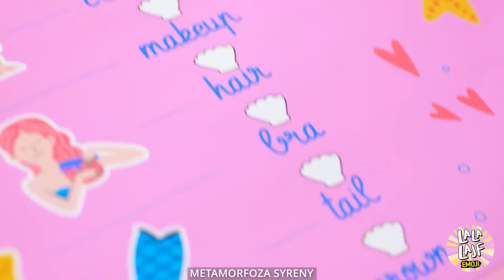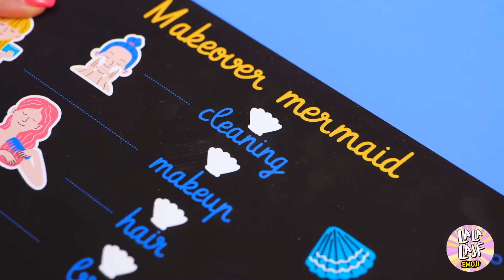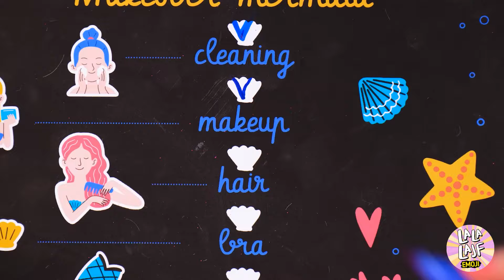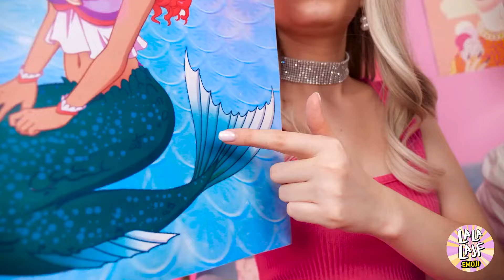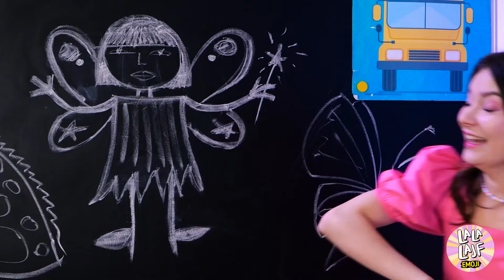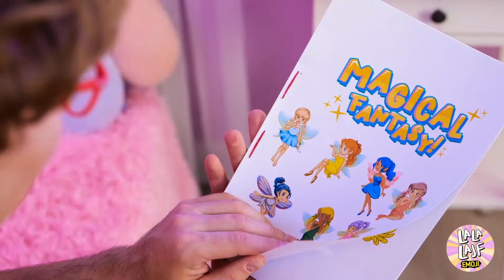Próba wirusowych trików na przemianę, aby zwalczyć złą syrenę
Dołącz do zapierającej dech w piersiach misji ratunkowej w 'Próba wirusowych HACKÓW MAKEOVER, aby walczyć z złą syreną' 🧜‍♀️🎀. Odkryj, jak zdesperowani rodzice stawiają czoła wyzwaniu odnalezienia swoich zaginionych dzieci, które tajemniczo zmieniły się w lalki. Wykorzystując ekstremalne techniki transformacji urody, przekształcają te lalki w syreny, mając nadzieję na odkrycie sekretów głębin, gdzie mogą ukrywać się ich córki. Naucz się, jak stać się syreną dzięki krok po kroku w TikTok tipy piękności i inne sprytne hacki urody, które zamieniają fantazje w rzeczywistość. Ta transformacja to nie tylko zmiana estetyki; to strategiczny ruch, aby zintegrować się z podwodnym światem, łącząc nadzieję, kreatywność i miłość rodzicielską w misji zjednoczenia ich rodziny.

dzwoneczek! 😉